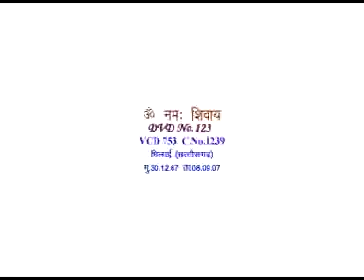VCD 753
Copyright :    AIVV